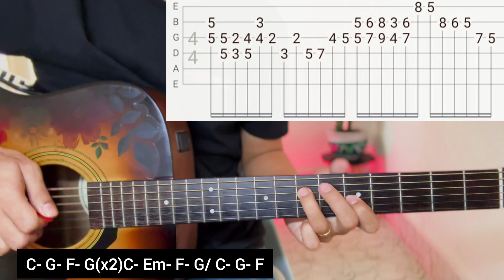Prem Patra - Anil Singh | Guitar Lesson | Chords & Solo | (Ruslan Studio)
Prem Patra by Anil Singh..

lyrics

मायाको पहिलो सौगात स्वरूप
हृदयको मेरो सानो अनुरोध
कोरेर मायाको दुई शब्द
तिमीलाई मेरो यो प्रेमपत्र
मेरो यो प्रेमपत्र
मेरो यो प्रेमपत्र
I don't know how
I don't when and where
I gave my heart
I fell in love with her
छ जिगु: न्हुँग ले चोंगु डु
मि ख्वा:या व्याप्त जुय: चोंगु डु
छ जिगु: न्हुँग ले हे खा:
नुग: यौ: धड्कने चोंगु डु
कागज होइन यो मुटु पो हो मेरो
तिमीबिना जिउन धेरै छ गाह्रो
सुम्पिँदै छु मायाको दुई शब्द
मेरो यो प्रेमपत्र
मेरो यो प्रेमपत्र
मेरो यो प्रेमपत्र...

Keep Supporting 🎸 ❤
Keep Playing 🎸

Thankyou ❤